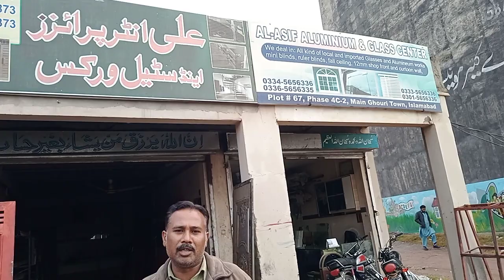Gate,grill or windows ka khrcha 5 marla house par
Alasif Aluminum Ghauri Town
5 marla ghr mei kitna steel lagta hai